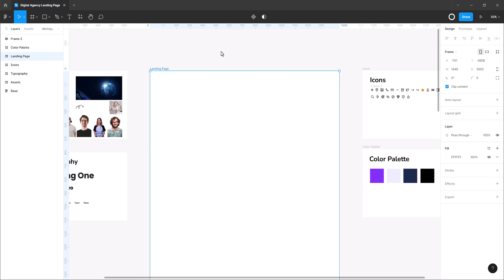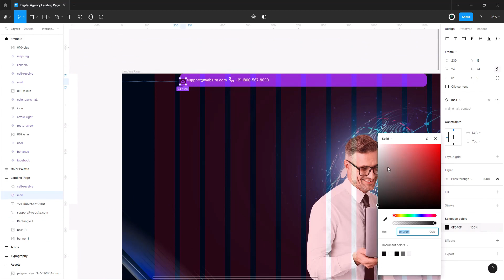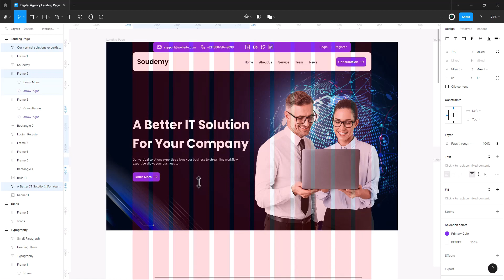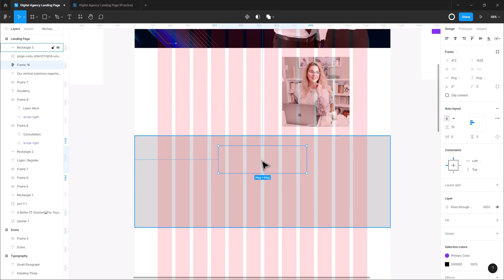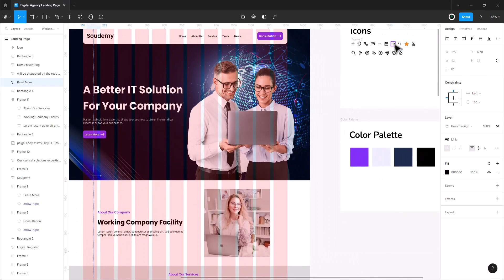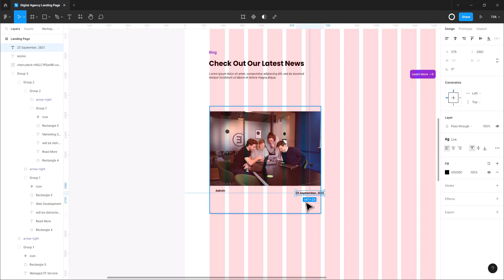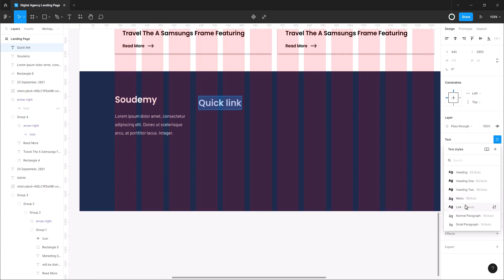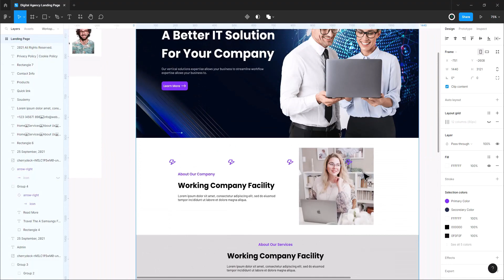Landing Page Design In Figma | Figma Tutorial For Beginners